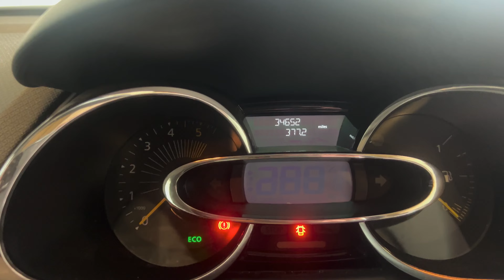CAR AUCTION BUY NEEDS A GEARBOX?! MOTOR TRADE PROBLEMS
Do we need a new gearbox in a car we have just bought for stock?

A week of buying, selling, collecting & prepping cars.